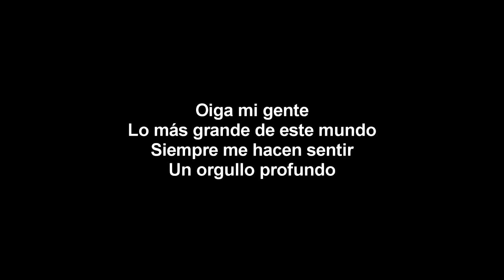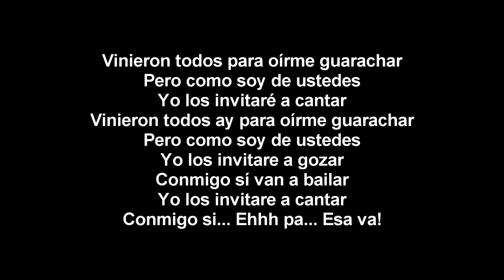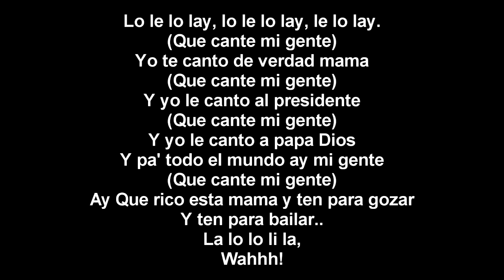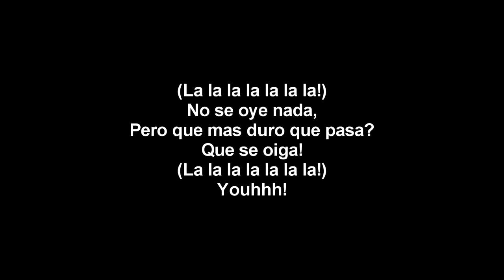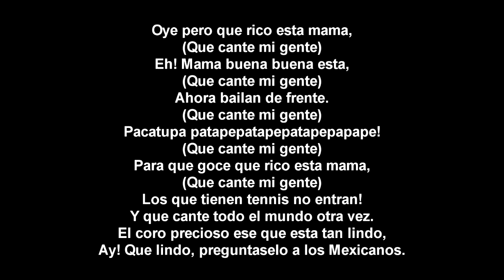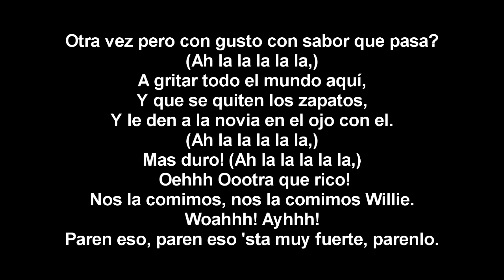Héctor Lavoe - Mi Gente (Letra)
Título: Mi Gente
Artista: Héctor Lavoe
Álbum: La Voz
Año: 1975

Esta cancion es mas buena del mundo! y para que gozen a todos y bailen.
Todos los derechos de sus respectivos de autores.

Héctor Juan Pérez Martínez, conocido como Héctor Lavoe (Machuelo Abajo, Ponce, 30 de septiembre de 1946-Queens, Nueva York, 29 de junio de 1993),11​ fue un cantante, compositor y productor musical de salsa puertorriqueño. Desde 1967 hasta 1974 integró la orquesta de Willie Colón, con la que logró el reconocimiento con canciones como «Aguanile», «Che Che Colé», «La Murga», «Juana Peña», «Calle Luna, Calle Sol», «Barrunto», «Timbalero», «Abuelita» y más.

Letra:

Cuidado que por ahi vienen los anormales,
Muajajaja,
Y con straitjacket.

Oiga mi gente
Lo más grande de este mundo
Siempre me hacen sentir
Un orgullo profundo

Los llamé
No me preguntaron dónde
Orgullo tengo de ustedes,
Mi gente siempre responde

Vinieron todos para oírme guarachar
Pero como soy de ustedes
Yo los invitaré a cantar
Vinieron todos ay para oírme guarachar
Yo los invitare a gozar
Conmigo sí van a bailar
Yo los invitare a cantar
Conmigo si... Ehhh pa... Esa va!

Que cante mi gente...
Y te digo que suena mejor que el jibarito

Lo le lo lay, lo le lo lay, le lo lay.
Yo te canto de verdad mama
Y yo le canto al presidente
Y yo le canto a papa Dios
Y pa' todo el mundo ay mi gente
Ay Que rico esta mama y ten para gozar
Y ten para bailar..
La lo lo li la,
Wahhh!

Ahora, yo quiero que todo el mundo aquí, cante con
nosotros.
El que no cante es porque tiene bad breath.
Anda... Y el coro dice:
Las cucarachas que suelten el colchón y se metan al
vacilón.

La le lo lay le lo lay
(La la la la la la la!)
Ayh pero que rico que ta',
Ehhh! Lo le lo lay le lo lay,
Alegre va cantando mama
Ese su moro,
I see you tomorrow,
Porque tu eres la vaca mamita,
Y yo soy el toro,
Ehhh! A la la ley le lo lay,
Se soltaron los caballos,
Se soltaron los presentes,
Pa' donde se van?

No se oye nada,
Pero que mas duro que pasa?
Que se oiga!
Youhhh!

Todo el mundo que cante.
Ah la la la la la, ah la la la la la!
Ohhh Opa!
(Asesinooo!)
Ehhh Eh Ahhh!

Oye pero que rico esta mama,
Eh! Mama buena buena esta,
Ahora bailan de frente.
Pacatupa patapepatapepatapepapape!
Para que goce que rico esta mama,
Los que tienen tennis no entran!
Y que cante todo el mundo otra vez.
El coro precioso ese que esta tan lindo,
Ay! Que lindo, preguntaselo a los Mexicanos.

Woahhh! Ayhhh! Ayhhh! Ayhhh!
Ay! Pero que para donde tu va?
(Ah la la la la la,)
Doña Pancha, Doña Pancha,
Doña Pancha plancha,
Con cuatro planchas
Mama Doña Pancha planchaba,
Con cuatro planchitas,
Con cuantas planchitas,
Planchaba Panchita?
Pum pom pum pom!
Recordando con Rivera mama,
Escaracastisqui racas racastisquis.

Otra vez pero con gusto con sabor que pasa?
A gritar todo el mundo aquí,
Y que se quiten los zapatos,
Y le den a la novia en el ojo con el.
Mas duro! (Ah la la la la la,)
 Oehhh Oootra que rico!
Nos la comimos, nos la comimos Willie.
Woahhh! Ayhhh!
Paren eso, paren eso 'sta muy fuerte, parenlo.